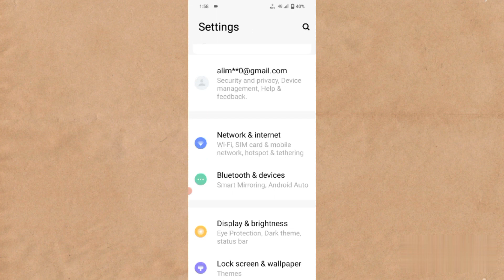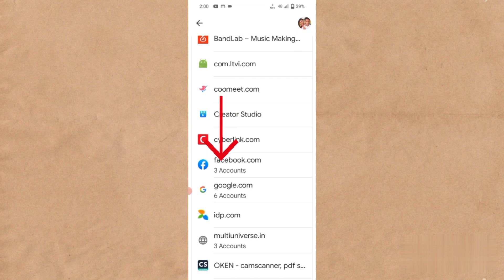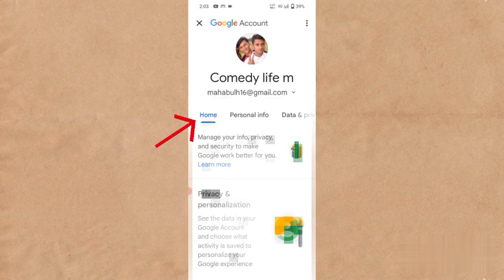Facebook password kivabe dekhbo 2023?how to see Facebook password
Facebook password kivabe dekhbo 2023?how to see Facebook password           -                                                                -                                                                  -                               🌹                              -                                                    -                                                           -                      -            H̳i ̳ ̳ ̳ ̳ ̳ ̳ ̳ ̳ ̳ ̳ ̳ ̳ ̳ ̳ ̳ ̳ ̳ ̳ ̳ ̳ ̳ ̳ ̳ ̳ ̳                    ̳ ̳ ̳ ̳ ̳ ̳                        im̳ ̳M̳a̳h̳a̳b̳u̳l̳ ̳H̳o̳q̳u̳e̳ ̳w̳e̳l̳c̳o̳m̳e̳ ̳t̳o̳ ̳o̳u̳r̳ ̳Y̳o̳u̳T̳u̳b̳e̳ ̳c̳h̳a̳n̳n̳e̳l̳ ̳ ̳ ̳ ̳ ̳ ̳ ̳ ̳ ̳ ̳ ̳ ̳ ̳ ̳ ̳ ̳ ̳ ̳ ̳ ̳ ̳ ̳ ̳ ̳ ̳ ̳ ̳ ̳ ̳ ̳ ̳ ̳ ̳ ̳ ̳ ̳ ̳ ̳ ̳ ̳ ̳ ̳ ̳ ̳ ̳ ̳ ̳ ̳A̳b̳o̳u̳t̳ ̳t̳h̳i̳s̳ ̳C̳h̳a̳n̳n̳e̳l̳,̳ ̳M̳y̳ ̳c̳h̳a̳n̳n̳e̳l̳ ̳n̳a̳m̳e̳ ̳i̳s̳ ̳m̳a̳h̳a̳b̳u̳l̳ ̳t̳e̳c̳h̳ ̳v̳i̳d̳e̳o̳s̳.̳4̳ ̳t̳h̳e̳ ̳v̳i̳d̳e̳o̳s̳ ̳o̳f̳ ̳t̳h̳i̳s̳ ̳c̳h̳a̳n̳n̳e̳l̳ ̳a̳r̳e̳ ̳g̳i̳v̳e̳n̳ ̳i̳n̳ ̳t̳h̳i̳s̳ ̳t̳y̳p̳e̳ ̳o̳f̳ ̳E̳d̳u̳c̳a̳t̳i̳o̳n̳ ̳t̳e̳c̳h̳n̳i̳c̳a̳l̳ ̳m̳o̳b̳i̳l̳e̳ ̳t̳i̳p̳s̳ ̳l̳e̳a̳r̳n̳i̳n̳g̳ ̳ ̳ ̳ ̳ ̳ ̳ ̳ ̳ ̳ ̳ ̳ ̳ ̳ ̳  ̳ ̳a̳b̳o̳u̳t̳ ̳t̳h̳i̳s̳ ̳v̳i̳d̳e̳o̳
Facebook password kivabe ber kora jay
- - - - --- --- - - Mahabul tech videos.4#

                                    -                                                               -                                                                -                       -                                              🇴​​🇺​​🇷​  ​🇶​​🇺​​🇪​​🇷​​🇮​​🇸​​🇪Mahabul tech videos.4

Facebook password ki kore dekhbo

Facebook password kivabe ber korbo

facebook password

how to see your facebook password if you forgot it

i forgot my facebook password